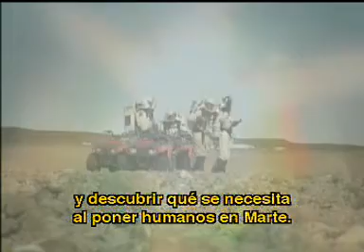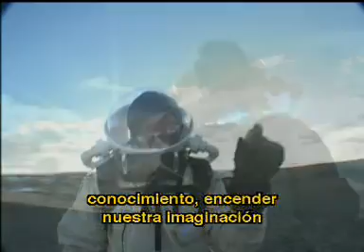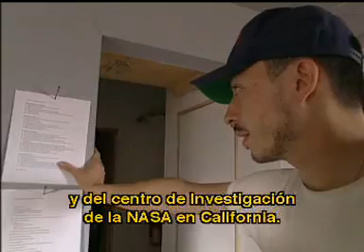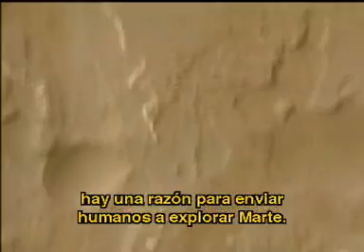Sobreviviendo en Marte 1/11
Documental Subtitulado al Español. Explorando la Supervivencia de una futura exploracion en el planeta rojo.